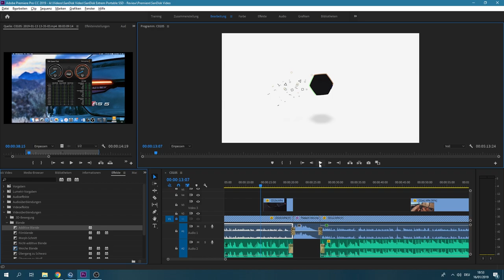SanDisk Extreme Portable SSD Review - die SCHNELLSTE SSD für Videofilmer?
SunDisk Extreme Portable SSD günstig kaufen
In diesem Video geht es um die SanDisk Extreme Portable SSD - ein Datenspeicher für Fotografen, Videofilmer und den ganz normalen Benutzer. Das Review beinhaltet einen kleinen Überblick, Design & Verarbeitung, Features, technische Daten und Informationen zum Schnitt von der SSD. Wenn euch das Video gefallen hat, dann lasst doch ein Like und Abo da - Viel Spaß! :)